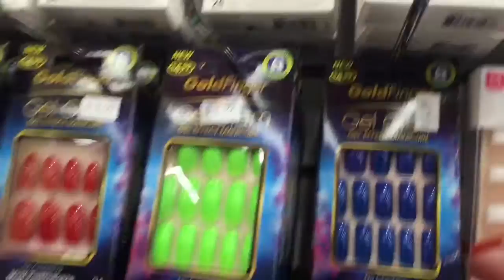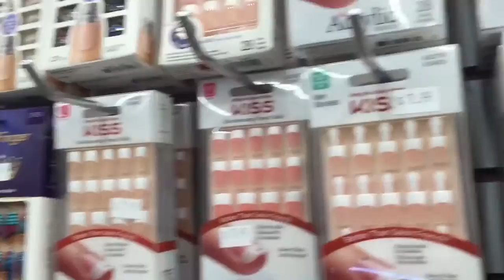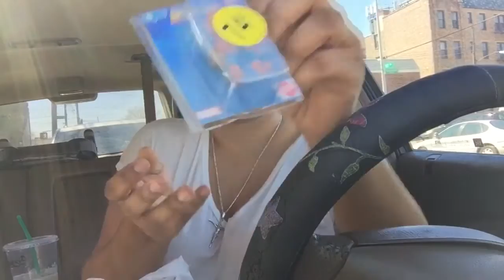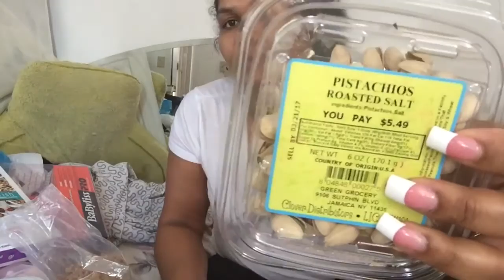Miércoles Rebajas en las farmacias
Hoy les comparto lo que hago los miércoles y cito en las farmacias porque tienen especiales
También hoy por fin pude comprar mi nuevo secador de pelo espero les guste el vídeo gracias por vernos